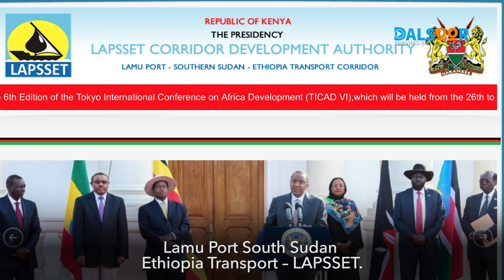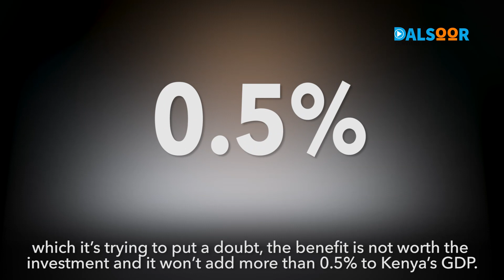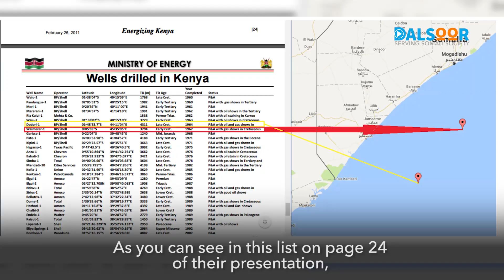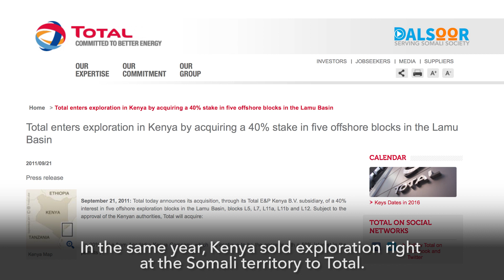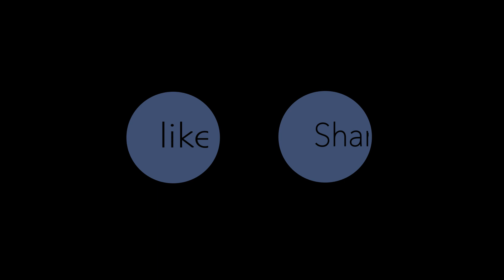Diiradda Dalsoor: Dhaqaalaha badda Soomaaliya - Economics of Somali Sea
Diiradda Dalsoor: Hirgelidda heshiisyo badan oo ay Kiiniya la sixiixday shisheeyaha iyo dhisidda Mashruuca Dakadda Lamu - LAPSSET - kulligood waxay ku xidhanyihiin boobidda badda Soomaaliya. Liibaan Faarax, oo dhaqaale yaqaan ah, ayaa macnaynaya.

Diiradda Dalsoor: The implementation of many contracts Kenya signed with foreign actors and the Lamu Port Project - LAPSSET - all depend on the looting of the Somali Sea. Liibaan Faarax, an economist, explains.